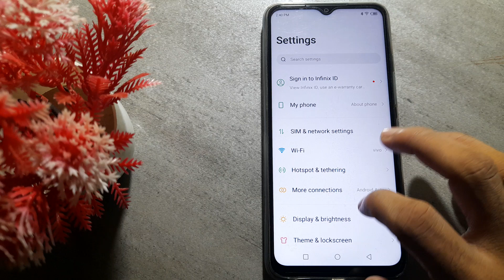how to edit Hotspot Name in Infinix Hot 8 mobile